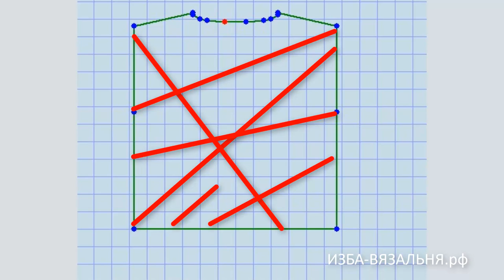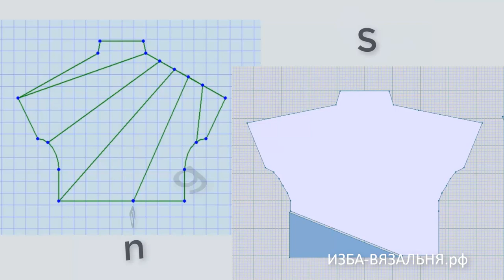Вязание на машине полосатого свитера в два цвета✅Вязание без градиента✅Лайфхак машинное вязание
Чтобы совместить в одном изделии два цвета пряжи, нужно применять  комбинацию, чтобы не смотрелось как будто пряжи не хватило.

Узор должен быть продуман и выделен. Чтобы и линии перехода подчеркнули  второй цвет, даже, если они не  очень контрастны.

 Для вязания на машине изделия, которое связано для курса "KnittStyler или DesignaKnitза 5 дней"  я  использовала два темных не очень радостных цвета.

И чтобы изделие машинного вязания получилось ярким, дизайнерским, чтобы цвета друг-друга оттеняли, я не стала применять жаккард или другие приемы декора.

А использовала примитивную  геометрическую графику, те все изделие заполнила полосами в разных направлениях и с разным шагом.

Чтобы найти оптимальное решение я провязала несколько  вариантов  полос и чтобы полосы были не скучными еще и добавили в них немного легкости.
 Смотрите и выбирайте свой декор.

💢Открытые плейлисты💢

Мы предлагаем:
- Обучение с нуля новичков он-лайн на любых вязальных машинах: